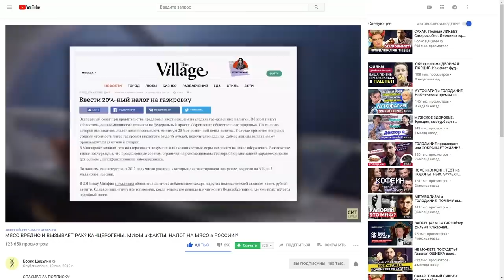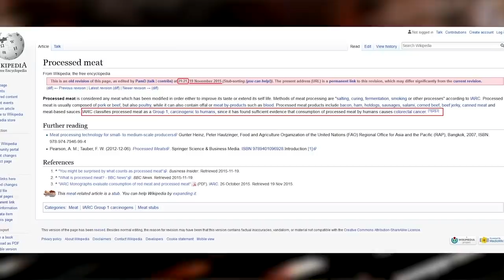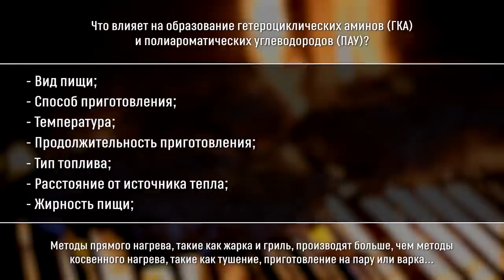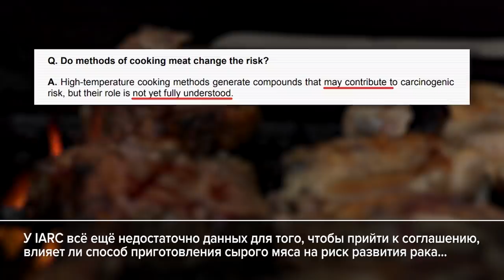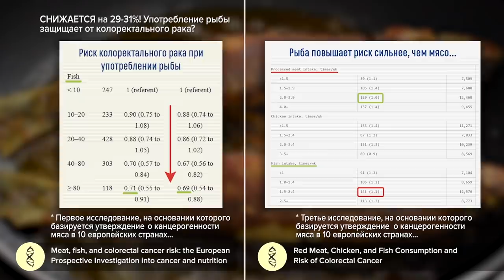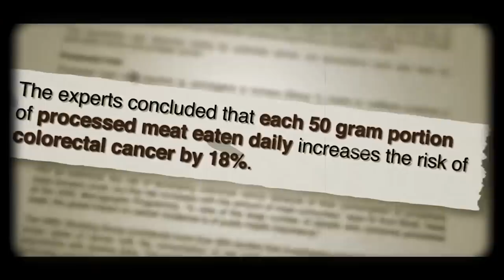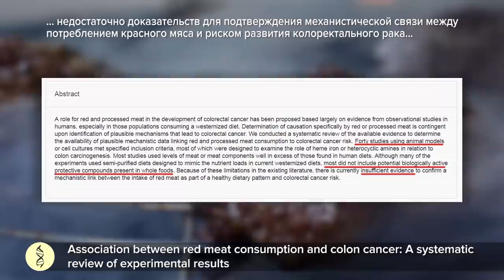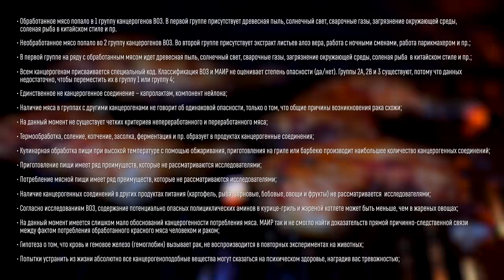Мясо — канцероген?! Полный разбор аргументов ВОЗ. Мясо вреднее курения?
КАНЦЕРОГЕННОСТЬ МЯСА. Полный разбор аргументов ВОЗ. МЯСО ВРЕДНЕЕ КУРЕНИЯ!?

Для всех зрителей этого выпуска действует скидка в 10% на всё в магазине - по промо-коду CHOOSELIFE

ТАЙМКОДЫ:

0:00 Выпуск видеоканала CMT (Научный подход):
00:05 Красное мясо стало канцерогеном? ВОЗ занесла мясо в первую группу канцерогенов. Налог на переработанное красное мясо и колбасу;
02:50 Что такое канцерогенность? Журнал Lancet, монографии Международного Агентства по изучению рака (МАИР). Канцерогенность. Список канцерогенов. Алоэ вера, соленая рыба и работа парикмахером вызывает рак;
06:00 Оценки риска. Как IARC и МАИР вычисляют канцерогены. Может ли говядина, свинина и курица вызывать рак? Вред мяса?
06:36 Глава. Что такое переработанное/обработанное красное мясо? Классификация. Тушеное и вареное мясо вызывают рак? Как правильно готовить мясо? Как белое мясо может быть канцерогеном?
08:30 Википедия вызывает метастазы? Колоректальный рак. ДОКАЗАННАЯ канцерогенность у человека;
10:04 Питательная реклама;
11:13 Глава. Как приготовление пищи влияет на канцерогенность? Преимущества приготовления пищи. Биодоступность, степень усвоения и безопасность. Как кулинарная и термическая обработка при высокой температуре — жарка, костер, гриль, барбекю — влияет на канцерогенность? Реакция Майяра;
13:00 Канцерогенные соединения в мясе. Гетероциклические амины и полиароматические углеводороды (ПАУ). Гемоглобин опасен? Нитрозамины. Шаверма безопаснее жаренных овощей?!
16:21 Как безопасно приготовить мясо? Сырое мясо или мясо в духовке? Сыроедение лучше?
16:56 Глава. Экономический комментарий эксперта. Колбаса в нашей жизни. Цацулин Александр Николаевич. Доктор экономический наук, профессор. Эксперт комитета по ценам и тарифам. Инициатива по акцизам на мясо и колбасу. Налогообложение. Разбор исследования Оксфордского университета. Налоги на переработанное мясо в России.
20:50 Колбаса и мясо в СССР. Росстат и снижение качества мясной продукции. Структура потребительский расходов;
23:07 Глава. Как мясо портит здоровье? ВОЗ и МАИР. Связь между потреблением мяса и раком. Онкология. Как влияет на канцерогенность соление, глубокая заморозка, СВЧ и пр.?
25:40 ДЕЙСТВИТЕЛЬНО ли МЯСО вреднее КУРЕНИЯ? Вопросы и ответы о канцерогенности красного мяса. Какая рыба входит в список канцерогенов?
26:45 Глава. Эпидемиологические исследования. Как проводят исследования людей? Связи и корреляции. Систематические метаанализы. Как собираются факты? Что такое пищевой опросник? Food Frequency Questionnaire (FFQ);
29:15 Глава. Разбор ВОЗ — исследование. Употребление рыбы защищает от колоректального рака? Переработанное мясо меньше растит риск, чем красное!? Сколько нужно есть курицы и рыбу в неделю, чтобы защититься от рака? Алкоголизм и курение, калорийность питания, потребление жиров и овощей и риски развития рака?
34:20 Как пол влияет на риски развития рака? Опухоль — виды колоректального рака у женщин и мужчин. Сколько исследований на самом деле доказывают связь между раком и мясом?
36:05 Качество официальной статистики в РФ. Росстат и критика. Отставка Суринова и Павел Малков. Верующих не счесть. Технологический разработки и showing-фляция. Как контролируют и замораживают цены? Ползучая инфляция и открытое повышение цен;
41:20 Глава. Мясо повышает риск развития рака на 18%?! На сколько растёт риск  на каждые 100 и 50 грамм свежего или переработанного красного мяса? Абсолютный риск и относительный риск;
44:48 Глава. Вред гемоглобина. Мясная кровь вызывает рак? Красное мясо и исследования на животных. Подтверждается ли гипотеза о связи гема и рака? Полезность мер по акцизам на красное и переработанное мясо. Василий Власов и Дарья Халтурина;
49:33 Фискальная причина и дефицит бюджета. Последствия экономических мер. Сколько потребляет мясо среднестатистический россиянин?
51:59 ОВОЩИ и ФРУКТЫ ВЫЗЫВАЮТ РАК! Здоровое питание и заболевание. Овощи связаны с повышением риска развития рака молочной железы, и очень значительно с раком простаты и щитовидной железы;
53:50 Выводы.